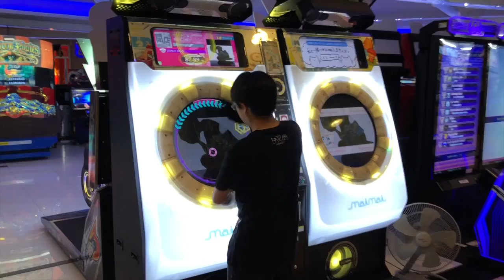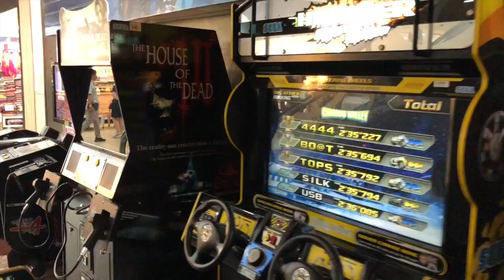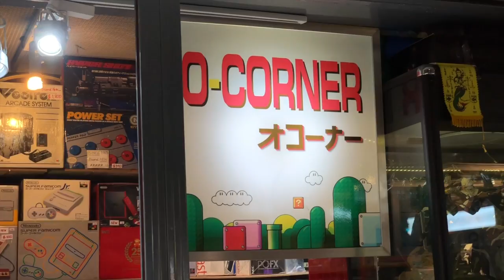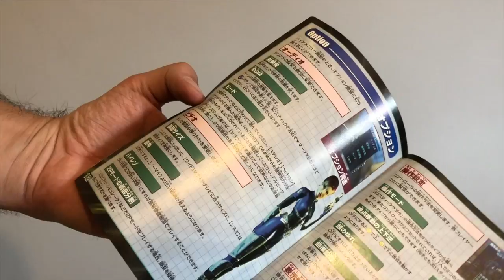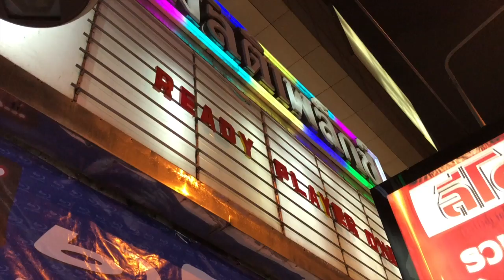Bangkok RETRO GAMING SHOPPING in Thailand // O-CORNER MBK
Where do you find the best retro game store in Bangkok? I scoured the city to find possibly the best retro gaming stuff in Thailand. Let's head to O-CORNER in MBK in central Bangkok. I came away with only one purchase (a great Japanese N64 game!) but I saw so much more. So join me for some great retro shopping and I'll show you the absolute BEST place in Bangkok for retro videogames.